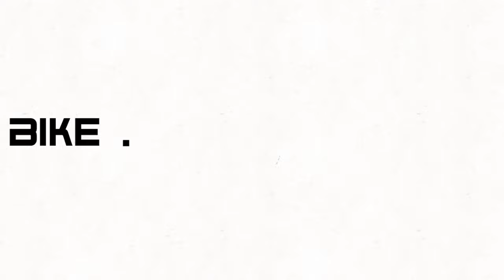Cycling |Drone Footage| Merthyr & Brecon railway |Viaduct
Join us as our bike ride take us along the old Brecon & Merthyr railway. The ride takes us over a beautiful viaduct, spectacular countryside and mountains of south Wales.